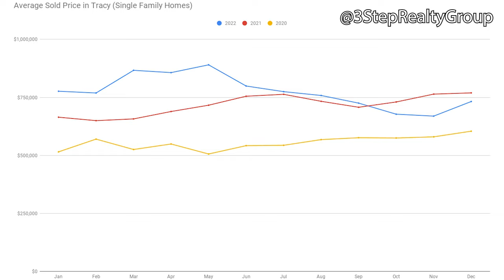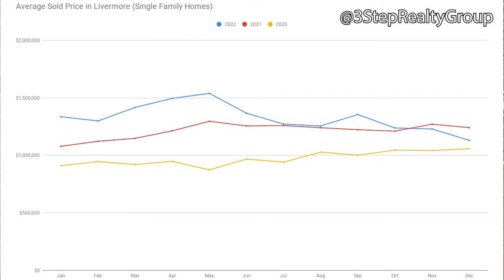Tracy & Livermore Real Estate Market Update - December 2022 | Katrina Dew | Episode #154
When you look at the homes that sold in December of 2022 compared to 2021, did the homes in Tracy & Livermore appreciate? Watch to find out!

0:00 Intro
0:35 Time Check
0:41 Tracy Market Update
1:39 Livermore Market Update
2:25 Closing

3 Step Realty Group

3 Step Realty Group | Katrina Dew | DRE # 01932887